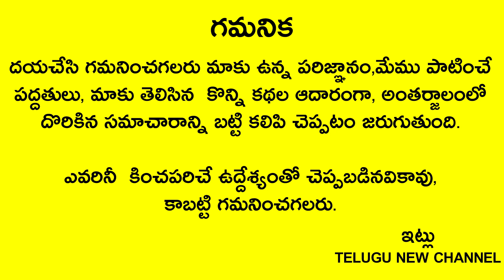రేపు 23 శనివారం సాయంత్రం నట్టింట్లో 4 దిక్కులకి కనిపించేలా ఇలా ఒక్క దీపం వెలిగిస్తే ఐశ్వర్యం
Telugu New
రేపు 23 శనివారం సాయంత్రం నట్టింట్లో 4దిక్కులకి కనిపించేలా ఇలా ఒక్క దీపం వెలిగిస్తే ఇల్లంతా ఐశ్వర్యంతో నిండిపోతుంది